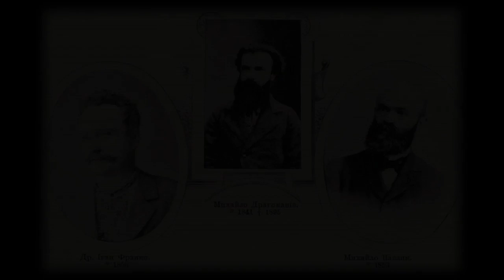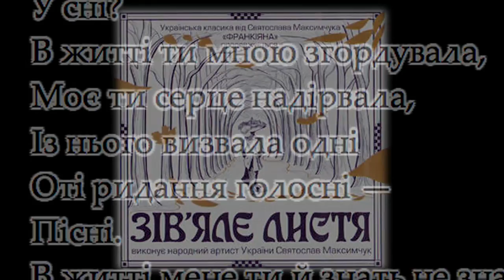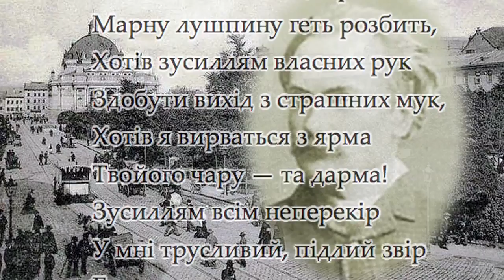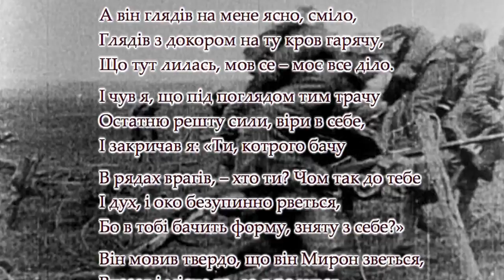Kontakt TV: Очима культури № 76, November 12th, 2016 (Part 5/7 #2509)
Marko R. Stech: «Очима культури» № 76 about prominent poet, writer, and scholar Ivan Franko (Іван Франко).

From Kontakt TV program #2509, originally aired on OMNI TV (Canada) on 12 November 2016.

Welcome to the KONTAKT Ukrainian Television Network. Produced by Jurij Klufas and hosted by Marta Czurylowicz, the program is based in Toronto, Canada and is televised in several cities in North America and Ukraine. It is a weekly 90-minute show that covers news, culture, politics and other topics relevant to the Ukrainian community. It is broadcast in a combination of two languages, English and Ukrainian.

This segment is: “Eye on Culture” #76 about prominent poet, writer, and scholar Ivan Franko. Producer: Marko Robert Stech. Co-producer: Tania Stech. Videographer/video and sound editor: Andrij Rawlyk.

«Очима Культури» № 76. Тема: творчість видатного поета, письменника і науковця Івана Франка. Продюсер: Марко Роберт Стех. Співпродюсер: Таня Стех. Камера, звук і монтаж: Андрій Равлик.

Blogs about «Очима Культури» (with commentaries) can be found at: / Блоґи «Очима Культури» (із супровідними текстами) можна знайти на сторінці